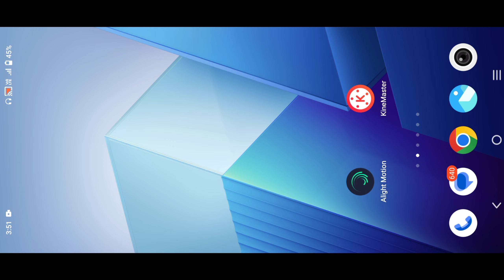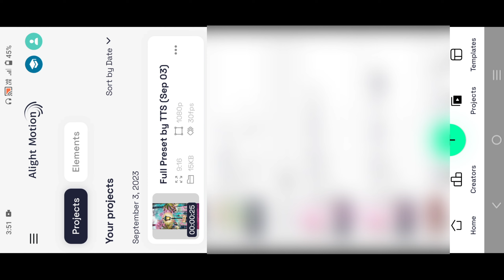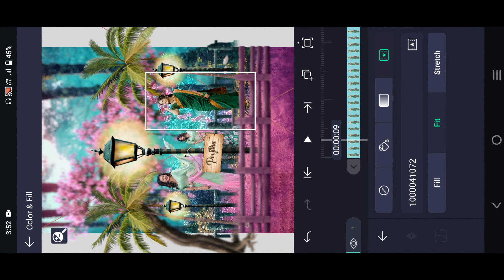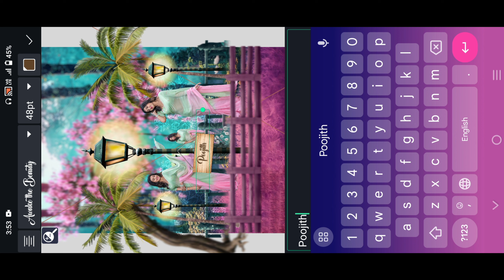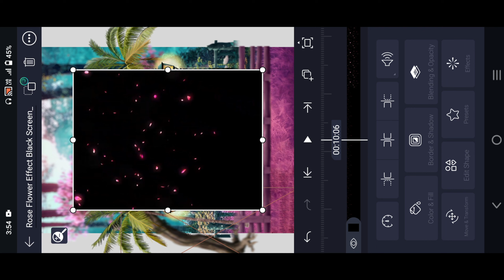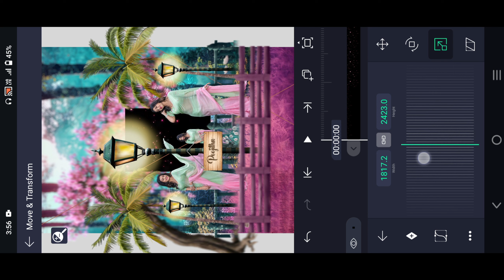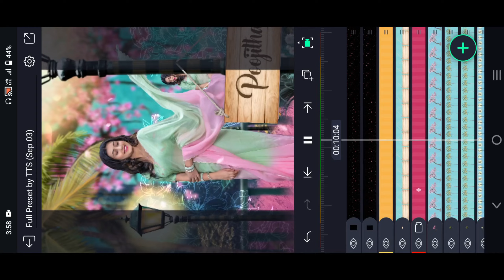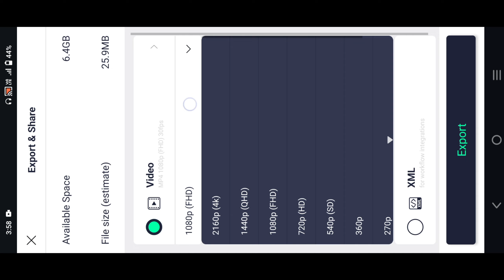How to make 3d video alight motion || 3D alight motion editing telugu